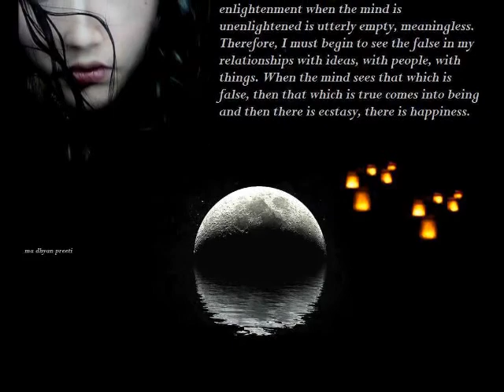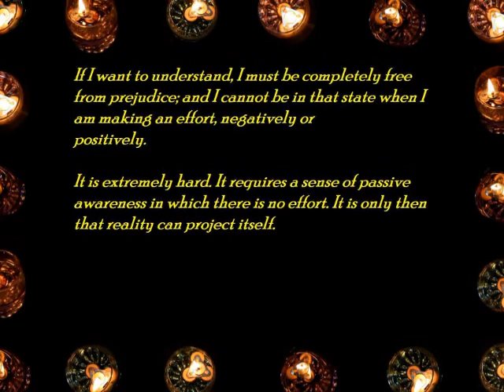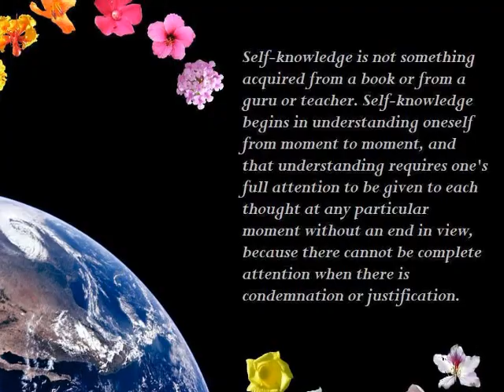AWARENESS BEYOND THE BODY